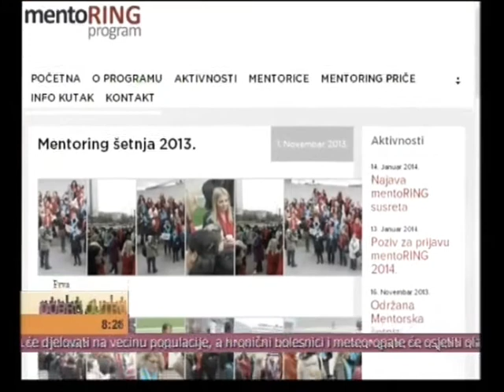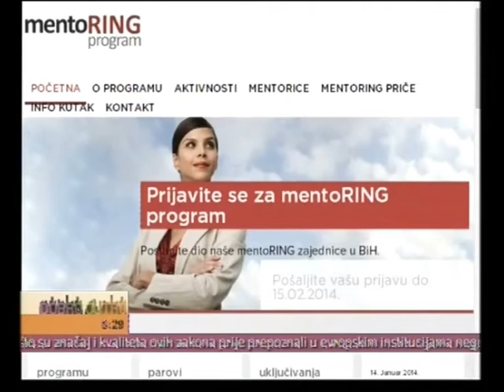CPCD, Program mentoRING, jutarnji program FTV, 22. januara 2014.